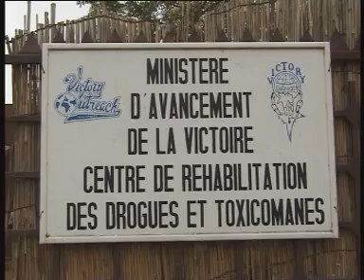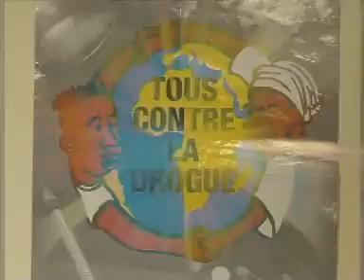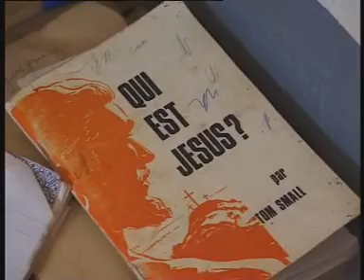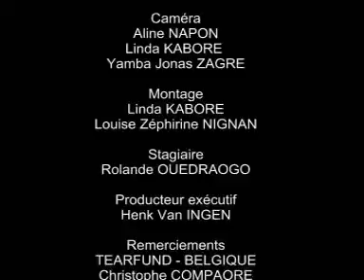TVD - Bonthé 08 - Jeunesse et drogue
Bonthe est une série de programmes dans la lutte contre le VIH/SIDA. - part de "Amour pour la Vie" Visitez